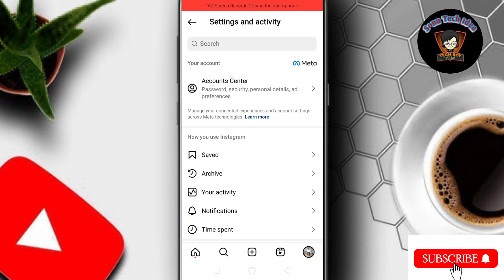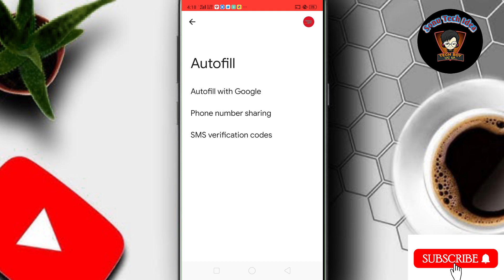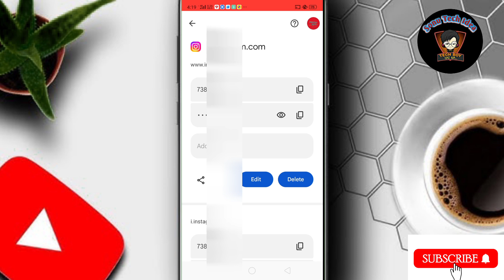Instagram Password Kaise Pata Kare !! Instagram Password Kaise Dekhe !! How To Find Insta Password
Hello dosto Aaj ke es video me mai aap sabhi ko ye batane ki kosis kiya hu ki agar aap apne Instagram password ko bhul gye ho aur ab usko pta kerna chahte ho to kaise password ko pta ker paoge Aaj ke es video me yahi baat karenge.